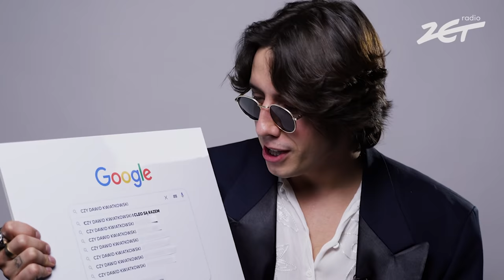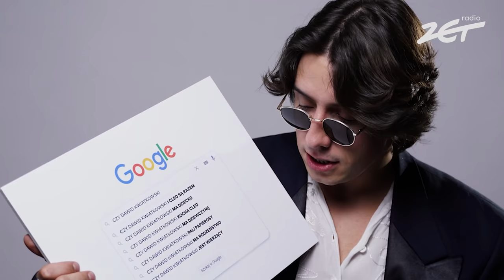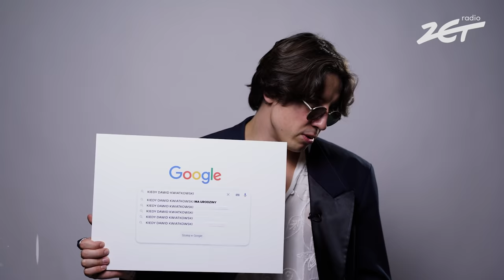Czy Dawid Kwiatkowski i Cleo są razem?! Dawid MA DZIECKO?| Google pyta w Radiu ZET!